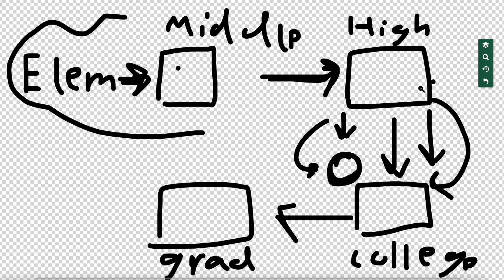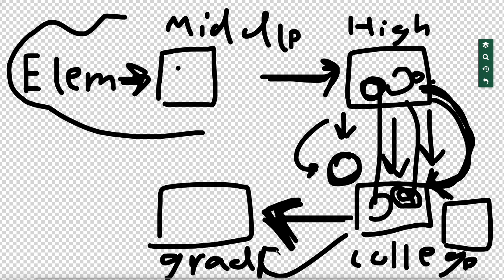Better schools for all, & bigger